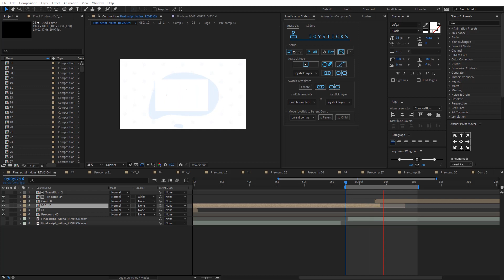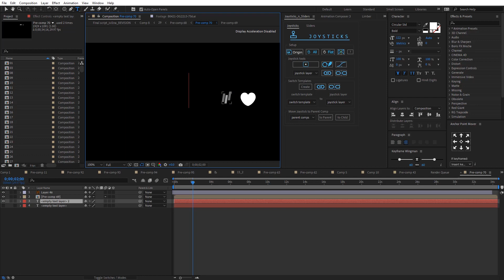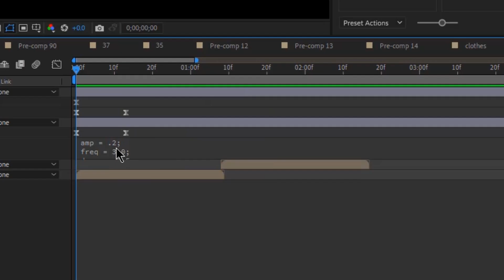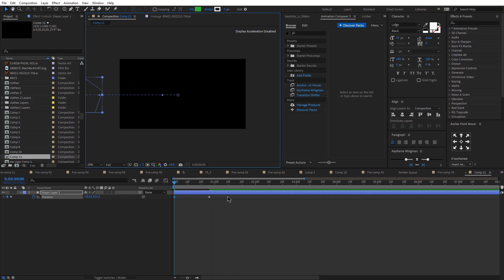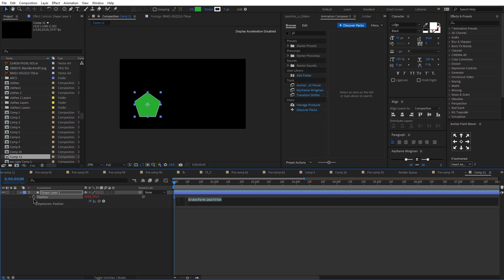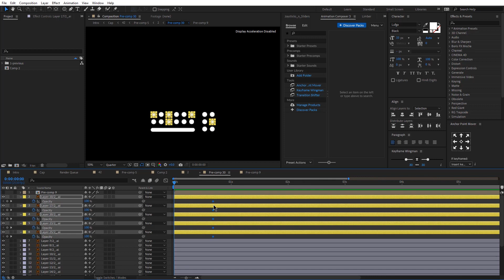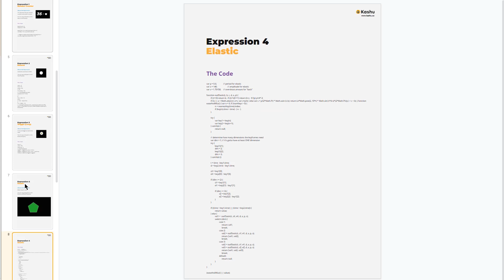The Top 7 After Effects Expressions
Expressions in After Effects are pieces of JavasScript code that you can add to your layers in After Effects. Expressions help you save time, automate tasks, and create smooth animations with a lot fewer efforts.

In this tutorial, I’ll show you a few commonly used expressions and a bonus one that you would love.